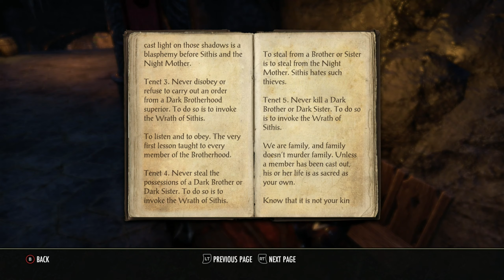Dark Brotherhood p5 [Elder Scrolls Online]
Dark Brotherhood questline in Gold Coast